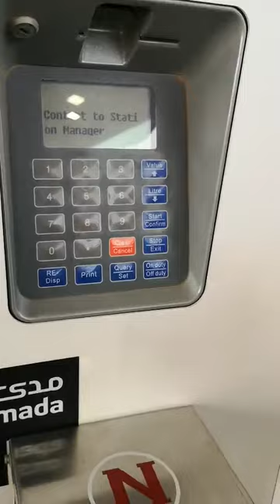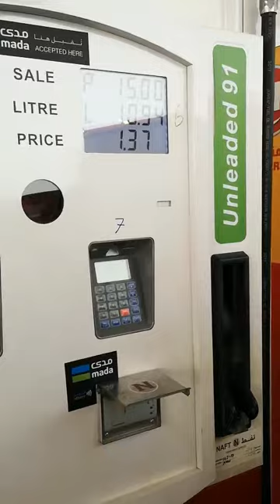Fuel dispenser with Bank card reader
Fuel dispenser with Bank card reader, or ATM, is now available for KSA market, we working with NAFT,

Fuel dispenser can be any model, Bank card reader can be chinese brand or other brand
Tell me if you need any of this solution